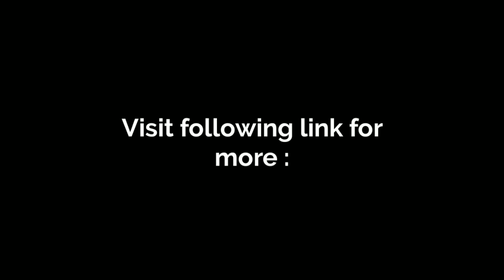Cleaning Robot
Buy!